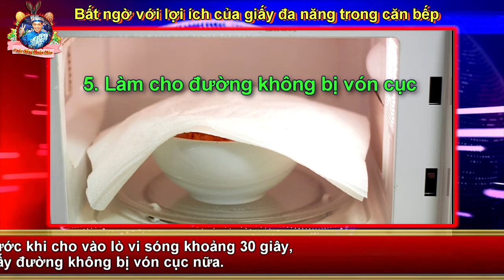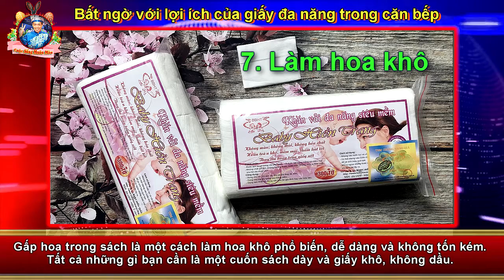Bất Ngờ Với Lợi Ích Của Giấy Đa Năng Trong Căn Bếp .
Ngoài chức năng để lau tay, thấm hút dầu thì giấy đa năng còn nhiều công dụng tuyệt vời mà có thể bạn chưa biết tới.
Hút dầu mỡ khỏi súp, canh
Giấy đa năng được biết đến với khả năng thấm hút. Đặc biệt là hấp thụ dầu từ thức ăn chiên, rán để món ăn giòn và ngon hơn. Nhưng ngoài các món chiên, giấy đa năng còn có thể thấm dầu từ các thực phẩm khác như nước dùng, hay đơn giản là một bát canh.
Bạn hãy múc đầy canh ra bát, sau đó từ từ đặt khăn giấy lên trên nước. Mỡ ở trên sẽ được hút hết và khi lấy khăn giấy ra, bát canh sẽ trong hơn.
Bọc rau để giữ được lâu hơn
Rau mới mua về chỉ để được trong tủ lạnh vài ngày là bắt đầu héo và thối rữa. Đó là do rau tiếp xúc trực tiếp quá nhiều với hơi lạnh, hơi nước và độ ẩm. Khi gặp vấn đề này chúng ta hãy sử dụng loại giấy đa năng có khả năng thấm hút nước và chống lạnh để giúp kéo dài tuổi thọ cho những loại rau tươi này.
Nếu các loại rau thơm như húng quế, rau mùi, rau diếp, hoặc thậm chí là ớt, hãy gói trong khăn giấy trước khi bảo quản trong túi zip hoặc hộp kín để làm lạnh. Nó sẽ giúp kéo dài tuổi thọ của những loại rau này thêm một tuần.
Dùng để thay thế nắp hộp trong tủ lạnh
Trước khi cho thức ăn vào lò vi sóng, các vết bẩn và mùi hôi từ những thực phẩm này sẽ lây lan qua lò vi sóng. Bạn hãy sử dụng giấy đa năng thay cho nắp hộp.
Giấy đa năng có thể hấp thụ dầu mỡ hoặc vết bẩn thức ăn. Khi sử dụng xong, bạn có thể bỏ giấy vào thùng ngay mà không cần vệ sinh gì cả.
Nướng thịt
Cho dù bạn nướng thịt bằng chảo hay nướng trong lò, nó luôn để lại rất nhiều dầu mỡ. Để giải quyết vấn đề này, bạn có thể dùng giấy đa năng để trợ giúp. Chỉ cần đặt nó ở dưới cùng trước khi đặt thịt nướng vào đĩa.
Và đặt lên thêm một lớp khác trước khi cho vào lò nướng. Giấy đa năng sẽ thấm bớt dầu để không bị tràn ra ngoài. Thịt ba chỉ sẽ khô, giòn và không còn nhiều dầu mỡ như trước nữa. Vậy là bạn đã có một món ăn ngon chiêu đãi cả nhà.
Làm cho đường không bị vón cục
Khi mở lon đường ra, bạn thấy đường đóng thành cục cứng rất khó múc thì không nên dùng thìa ấn hoặc nạo mất thời gian. Bởi vì chúng ta đã có một cách dễ dàng hơn là từ từ đổ đường ra hộp có vi sóng, sau đó rút một tờ khăn giấy ra và nhẹ nhàng rắc hoặc đổ nước vừa đủ.
Cuối cùng đậy nắp hộp lại trước khi cho vào lò vi sóng khoảng 30 giây, khi lấy ra bạn sẽ thấy đường không bị vón cục nữa.
Làm sạch thảm và vải bọc
Nếu vết bẩn không may dây ra trên thảm hoặc đồ gia dụng bọc vải thì giấy đa năng là một trợ giúp tuyệt vời. Vì nếu là vết bẩn vừa mới dính, bạn sử dụng giấy để hút thấm rồi tiến hành làm sạch.
Đối với những vết bẩn lâu ngày để lại, bạn có thể kết hợp với nhiều dung dịch tẩy rửa khác nhau bằng cách đặt khăn giấy lên vết bẩn và đổ chất tẩy rửa vào. Sau một thời gian, tờ giấy đa năng sẽ hút dần những chất bẩn còn sót lại.
Làm hoa khô
Gấp hoa trong sách là một cách làm hoa khô phổ biến, dễ dàng và không tốn kém. Tất cả những gì bạn cần là một cuốn sách dày và giấy khô, không dầu. Giấy đa năng là một loại giấy hoàn hảo nhất.
Trước khi đặt hoa lên đầu sách, bạn hãy lót 1-2 lớp khăn giấy lên trên và dưới để hút ẩm và vết bẩn từ hoa để chúng không làm bẩn sách. Sau khoảng 2 tuần, hoa sẽ bung ra, khô lại và có hình dáng đẹp.

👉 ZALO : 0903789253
👉 Gửi mail về